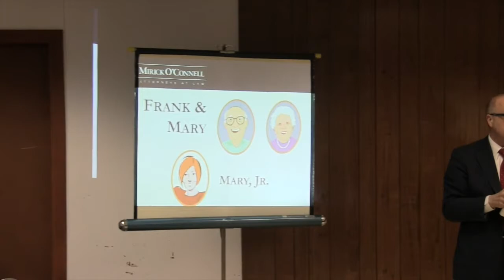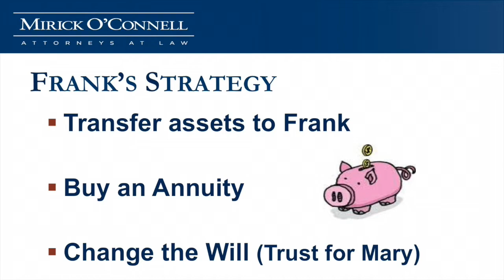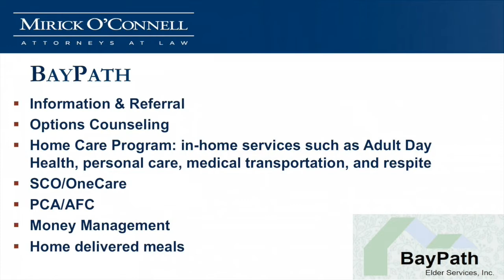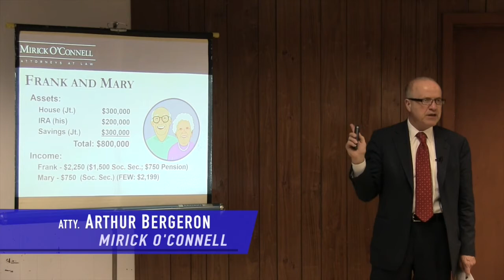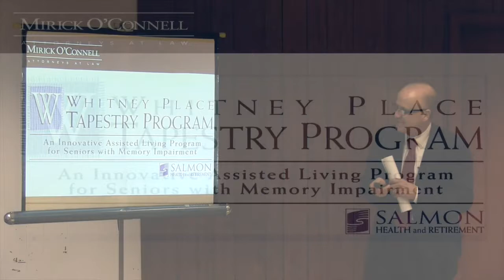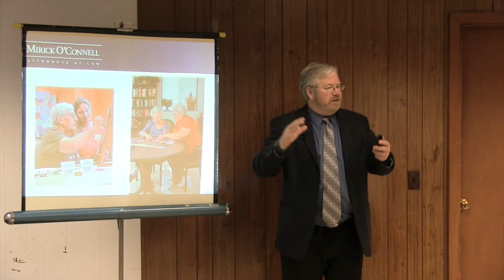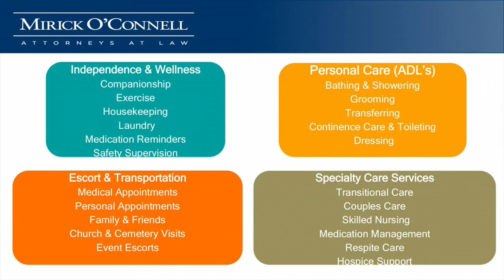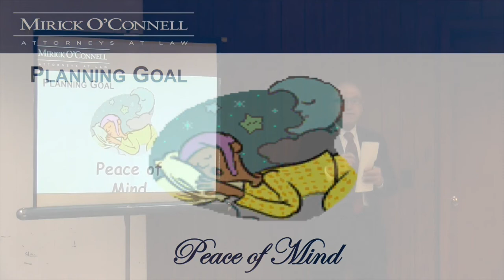Dealing with Alzheimer's - Holliston Council on Aging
Atty. Arthur Bergeron and representatives from the Alzheimer’s Association and BayPath Elder Services discuss strategies and the available programs to help you and your family deal with advanced stages of Alzheimer’s disease, whether you are at home, in assisted living or at the nursing home.